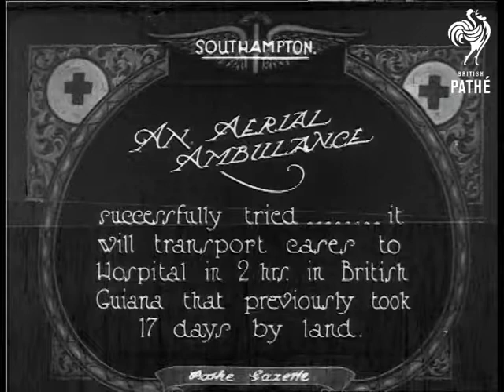An Aerial Ambulance (1924)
Southampton, Hampshire.

Title: "AN AERIAL AMBULANCE  successfully tried ... it will transport cases to Hospital in 2 hrs. in British Guiana that previously took 17 days by land".

M/S of a man on a stretcher being lifted into the cockpit of an aeroplane using a pulley system.  M/S of the man being lowered into the cockpit, the cockpit has extra wide hatches to fit a stretcher in, when the man on the stretcher is safely inside two other men fold up the pulley system and close the hatches.

Panning L/S of the air ambulance aeroplane taking off from a lake.  Panning L/S follows the plane as it comes in to land on the lake.
 FILM ID:358.27